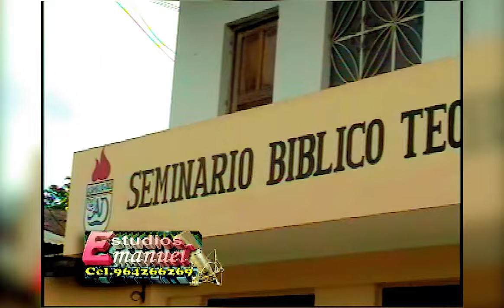DIOS DE MILAGROS 2024. Es por tí,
Emanuel Films  Miky Producciones
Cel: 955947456